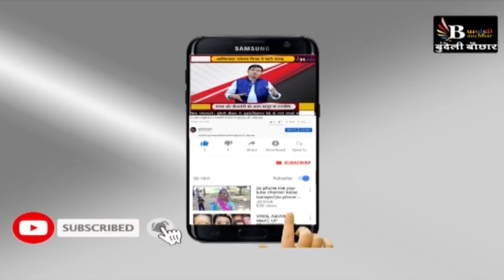लॉक डाउन को लेकर मुख्यमंत्री शिवराज सिंह का बड़ा ऐलान